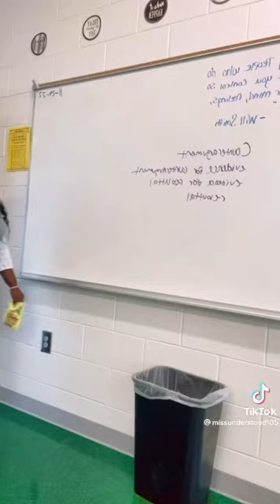Funny TikToks You Needa Watch•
Follow These People On TikTok